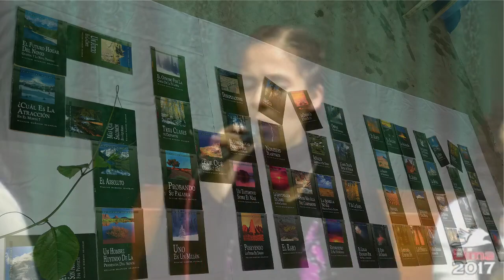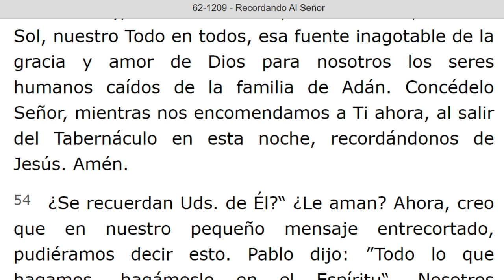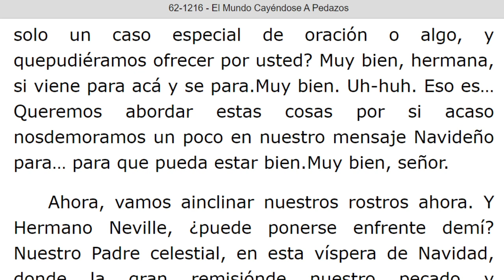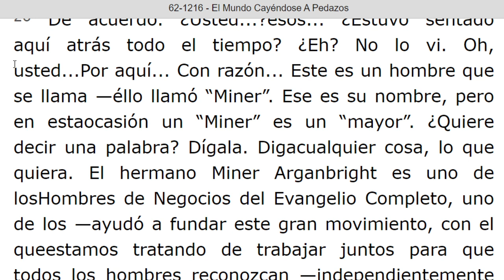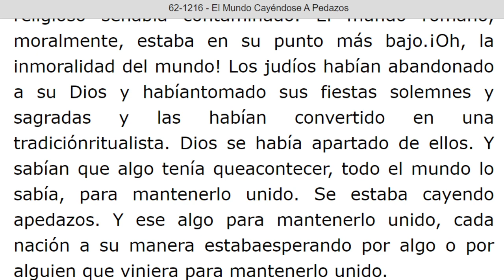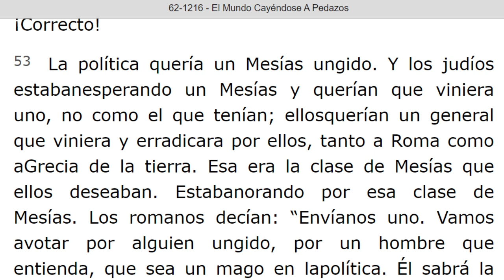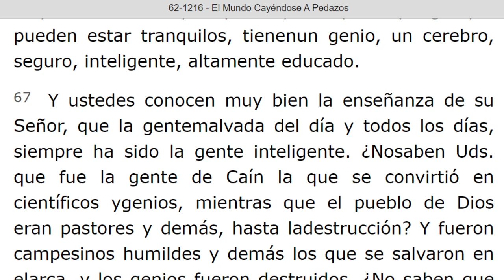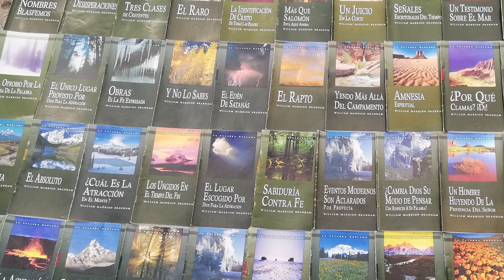LECTURA DE LOS MENSAJES DEL PROFETA !!ELIAS!! WILLIAN MARRION BRANHAM DESDE EL AÑO 1947 Hasta 1965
J e r e m i a s   50:
28. VOZ DE LOS QUE HUYEN  y ESCAPAN DE LA TIERRA  DE BABILONIA, PARA DAR EN SION LAS NUEVAS DE LA  RETRIBUCIÓN DE JEHOVÁ NUESTRO DIOS, DE LA VENGANZA DE SU TEMPLO.

=== INICIA: RECORDANDO AL SEÑOR - 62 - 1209. Párrafo: 42. TERMINA Párrafo: 57...
=== INICIA: EL MUNDO CAYENDOSE A PEDAZOS - 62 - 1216. TERMINA Párrafo: 80.